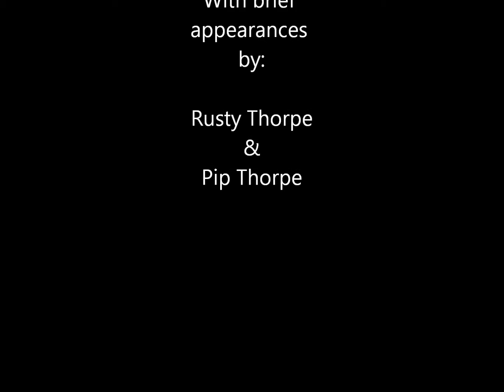Wendy's Butterfly Release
Releasing 'Painted Lady' butterflies in my garden :-)